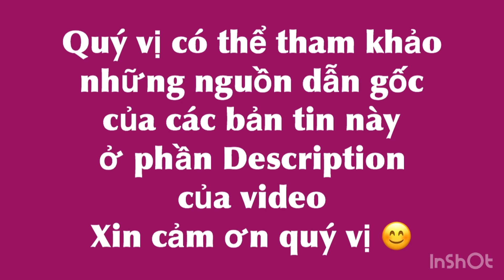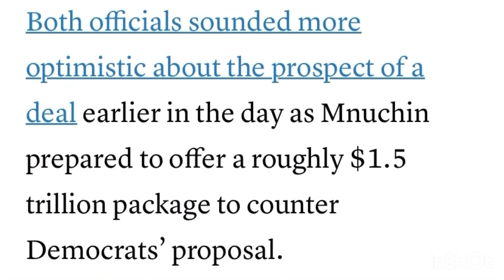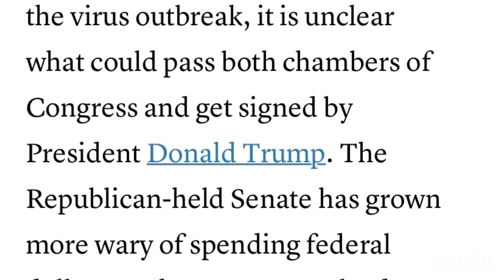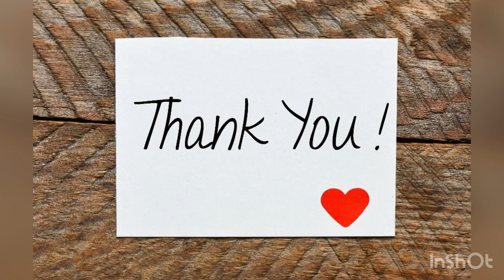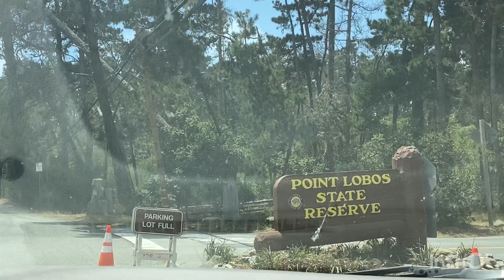#146]BREAKING NEWS-KẾT QUẢ THƯƠNG LƯỢNG GÓI 2 ĐÃ CÓ! THẤT BẠI? THÀNH CÔNG?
LEDINHVLOGS#CUOCSONGMY#GOICUUTRO2#CHECK1200#TIENTHATNGHIEP
LeDinh không phải là CPA, không phải là luật sư, không phải là chuyên gia và cũng không làm cho cơ quan chính phủ! Những chia sẻ ở kênh LeDinh vlogs- USA chỉ mang tính chất tham khảo. Quý vị phải là người tự đưa ra quyết định cho từng trường hợp cụ thể của mình và tự chịu trách nhiệm với quyết định đó. Nếu quý vị muốn có những lời khuyên cụ thể, chính thức (legal advice) hãy liên hệ với các dịch vụ, các chuyên gia CPA, Accountant (kế toán), Attorney (luật sư)...để họ có thể xem hồ sơ cho trường hợp cụ thể của quý vị.